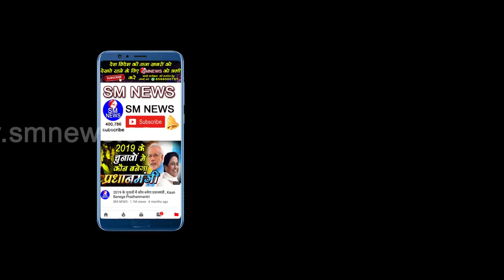बौद्ध महोत्सव पर इन महिलाओ ने तोड़ी मनुवादियो की जंजीर